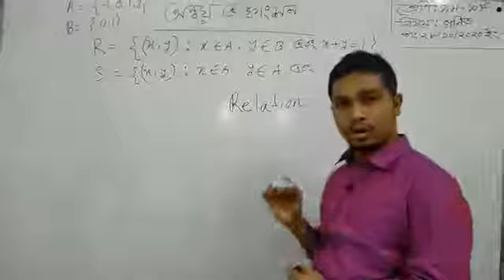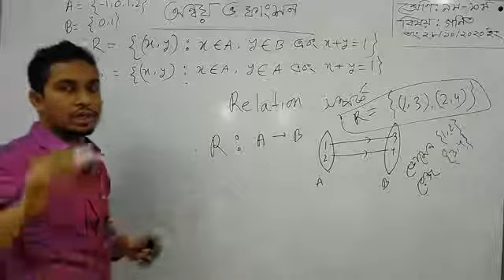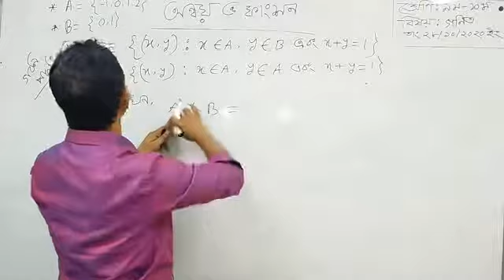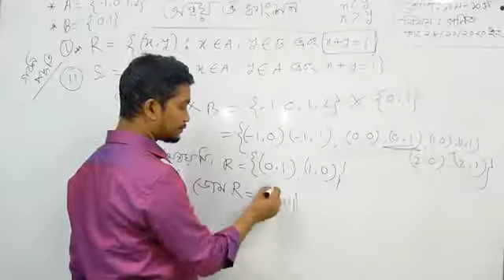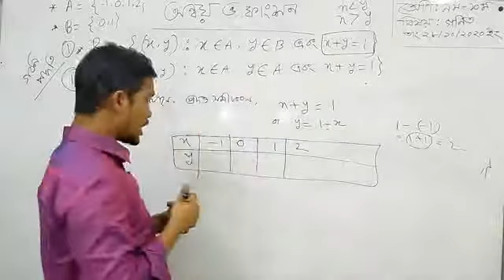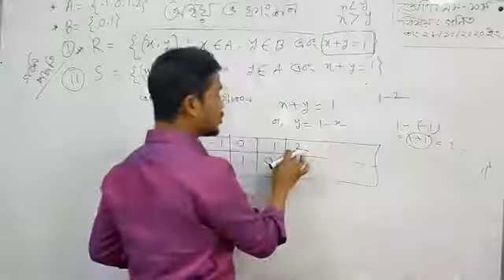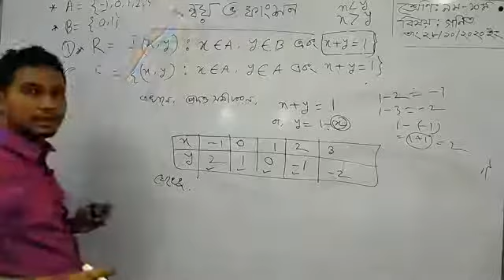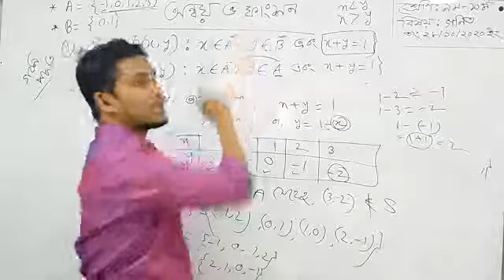Class - 09 & 10 | Math | Function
Md. Mostafizur Rahman Sumon
Teacher of @Bawanians